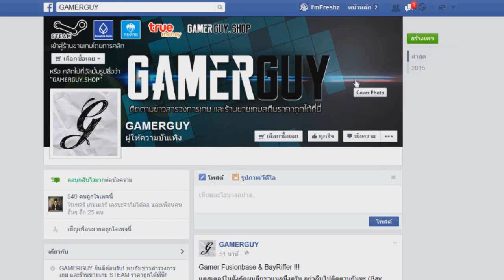[ Minecraft : Speed UHC ]EP.2 ส่งธนูไป /w SwordofheroTV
ข้อความ :
แล้วเจอกันepหน้า อิอิ｡(^人^)

server : us.uhc.zone [IDแท้ only]

สนับสนุนอย่างเป็นทางการโดยร้าน GAMERGUY.SHOP
ติดตามข่าวสารวงการเกมและร้านขายเกมสตีมราคาถูกได้ที่

มาพูดคุยกันได้ที่｡◕‿◕｡
Garena : FreshZ_Jung
Steam : FreshZ_Jung
Origin : freshzxer